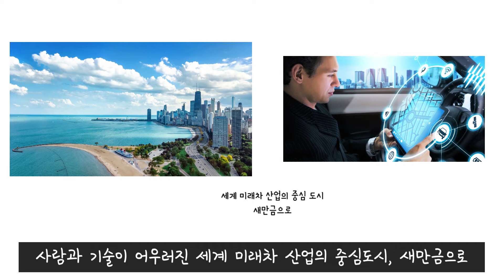[새만금 산업특강 2 예고] 글로벌 친환경 자동차 기업들, 왜 새만금으로 모이고 있을까?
국내 전기차 부품 생산업체는 물론, 글로벌 전기자동차 소재 생산 기업까지, 새만금에 관심을 가지고 투자하는 기업이 점점 늘고 있습니다. 외국기업에게는 생소하기만한 새만금일텐데, 과연 그 이유가 무엇일까요?